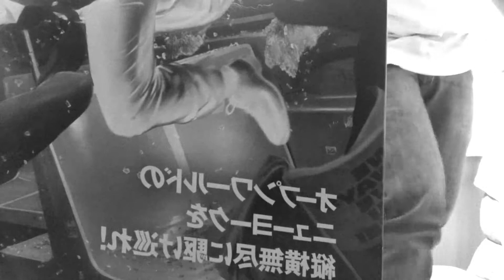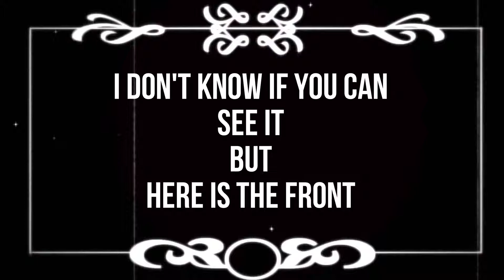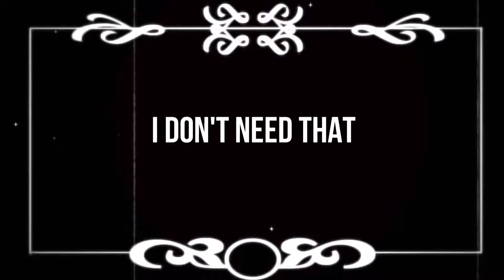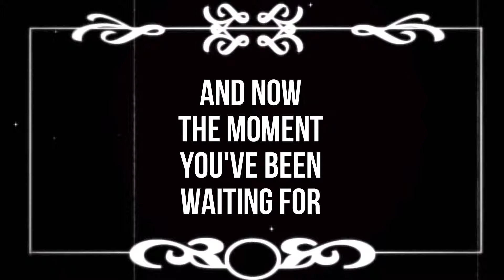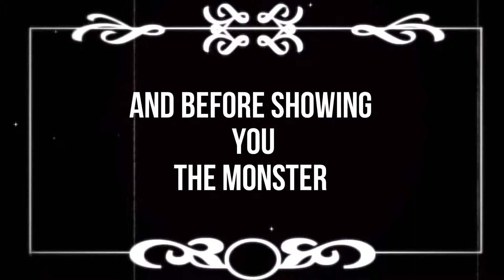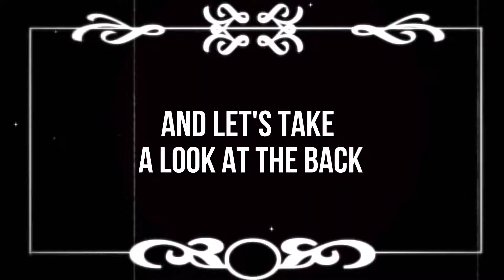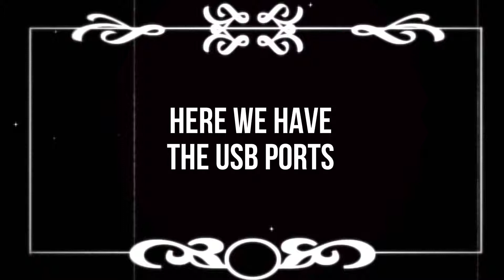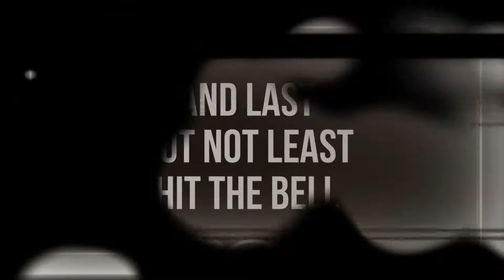UNBOXING PLAY STATION 4 PRO SPIDERMAN LIMITED EDITION(2018)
Today we are going to unbox one of the most epic PS4 Pros Limited Editions.

That's it my silent army, Ps4 Pro Spiderman Limited Edition.
It's quite long name if you think about it?

This video may not be part of my main series "When Silent Film Meets" because it has so many differences. Like for example, this video it's in color and you will see the background of my small Japanese room and also my so belove "Kotatsu"

So if you want to see the console and also know the meaning of Kotatsu I suggest you watch this video and until the next "When Silent Film Meets".

This wouldn't be possible without you!